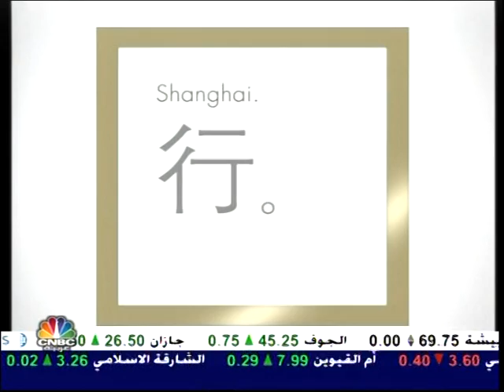د.عبدالعزيز العويشق، مسيرة التكامل الاقتصادي الخليجي، CNBC عربية 2/3 13/11/2007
لقاء مع طلعت حافظ (سعودي أعمال) حول مسيرة التكامل الاقتصادي الخليجي: التطلعات والطموحات
وبضيافة د.حبيب الله تركستاني
Dr Abdelaziz Abu Hamad AlUwaisheg on the GCC economic integration
13Nov 2007